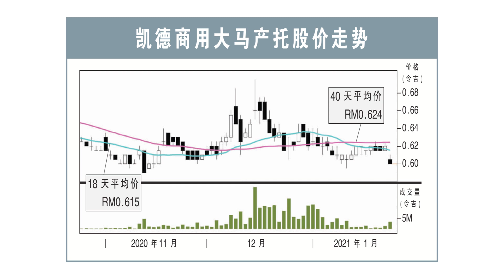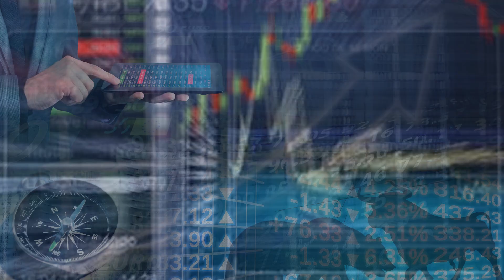【行家论股】凯德商用大马产托 全年业绩超出预期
凯德商用大马产托（CMMT，5180，主板产托股）在2020财年末季， 净亏1亿3019万2000令吉。